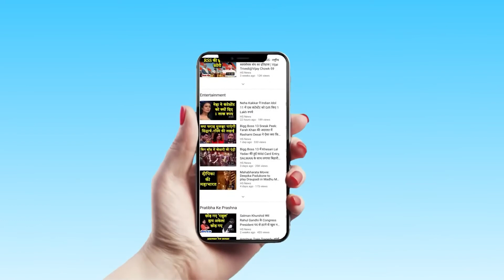पैंगोंग के ब्लैक टॉप पर किया कब्जा, स्‍पेशल फोर्स ने Pangong Tso Lake से China को भगाया | HS News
The Indian Army is dominating strategic heights at the northern and southern bank of Pangong Tso to challenge the Chinese, but the People’s Liberation Army (PLA) continues to be in control of the ridgeline at Finger 4.